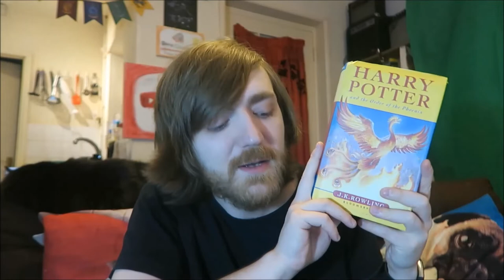The Oscars Book Tag!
Thanks, Mindy!

BOOKS MENTIONED:
Philip Pullman - Northern Lights
Hans M. Hirschi - Willem of the Taffel
Stephen King - On Writing
Terry Pratchett - Equal Rites
Charles Bukowski - Ham On Rye
J. K. Rowling - Harry Potter and the Order of the Phoenix
J. R. R. Tolkien - The Fellowship of the Ring
Stephen King - The Gunslinger
George R. R. Martin - A Game of Thrones

QUESTIONS:
1. BEST PICTURE: Favorite book series
2. BEST FOREIGN FILM: Favorite diverse book
3. BEST DOCUMENTARY: Favorite nonfiction book
4. BEST ACTRESS: Favorite female protagonist
5. BEST ACTOR: Favorite male protagonist
6. BEST SUPPORTING ACTRESS: Favorite female supporting character
7. BEST SUPPORTING ACTOR: Favorite male supporting character
8. BEST SCREENPLAY: Favorite standalone book
9. BEST DIRECTOR: Favorite author
10. BEST CINEMATOGRAPHY: Best Worldbuilding
11. BEST COSTUMING: Best cast of characters
12. TAG PEOPLE

YOUTUBERS MENTIONED:
Liv's Books
Mindy's Book Journey
LJ Presents
Todd the Librarian
Runwright Reads
Write Read Books
jason's Weird Reads
Hungry Bookworm
Mindy's Book Journey
Alex Black